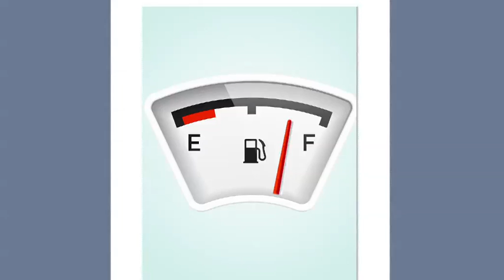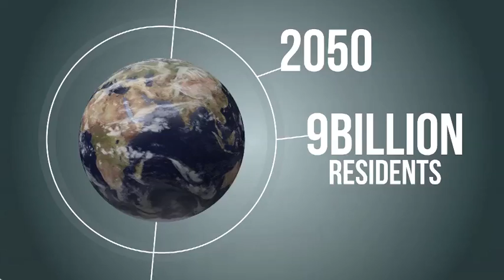Future of Transport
An Alpha Grid report on disruption in transportation for the St. Petersburg International Economic Forum. We looked at major advancements in high-speed rail, driverless cars and Hyperloop transport.